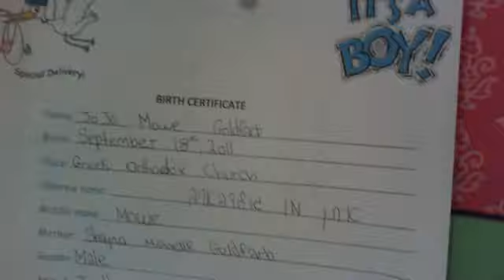the cutest turtle in the WORLD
if you think he is cute please tell me